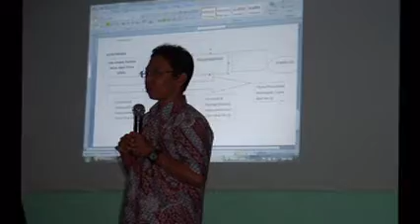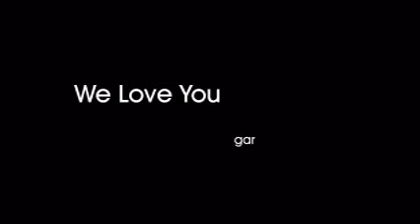We Love You Mo'Sab Sahabat Kecil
Lima tahun kita
Adalah gunung adalah lembah
Adalah laut adalah rimba
Adalah panggung seni adalah budaya
Adalah kolam pancing di hari senja

Lima tahun kita
Adalah sebatang rokok tujuh enam
Adalah secangkir kopi hitam manis
Adalah sepiring hangat perbincangan

Lima tahun kita
Adalah rapat-rapat di malam senyap
Adalah tawa-tawa di hari gila
Adalah hari-hari kerja untuk orang muda
Adalah keberpihakan pada yang lemah

Lima tahun kita
Adalah hitam adalah putih
Adalah merah adalah jingga
Adalah kuning adalah hijau adalah biru
Adalah nila adalah ungu

Lima tahun kita adalah warnamu di hidupku
Lima tahun kita adalah warnaku di hatimu
Lima tahun kita adalah suka adalah duka
Lima tahun kita adalah pelangi. (gnj).

Surabaya, 01 September 2013
Untuk sahabat kami Rd. Sabas Kusnugroho